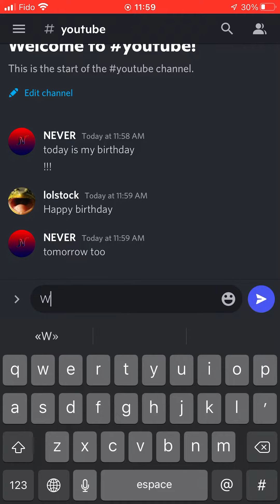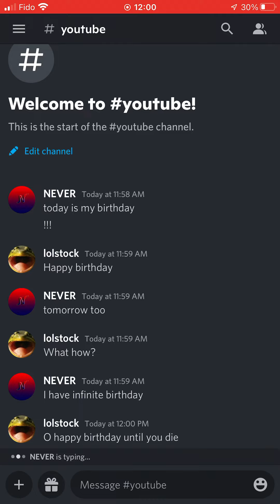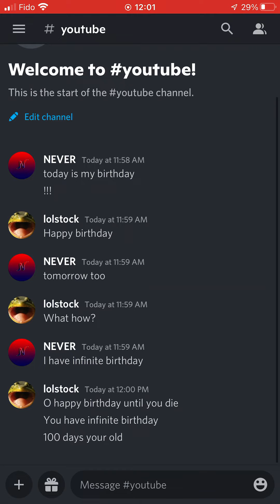What infinite birthdays is like